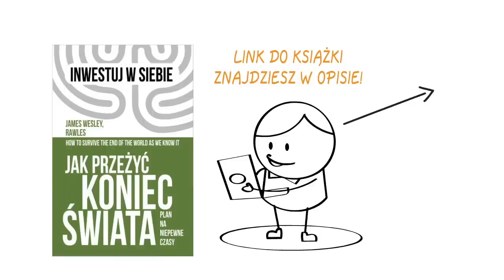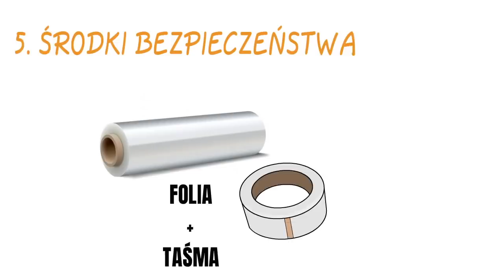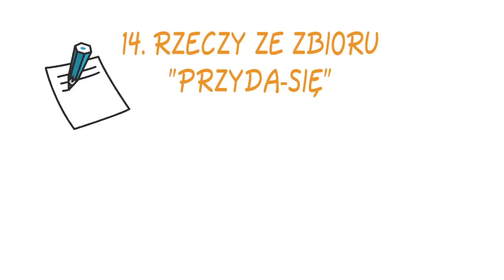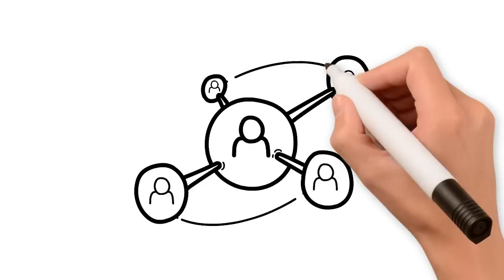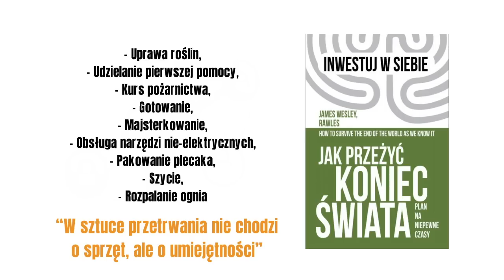Jak przeżyć koniec świata?